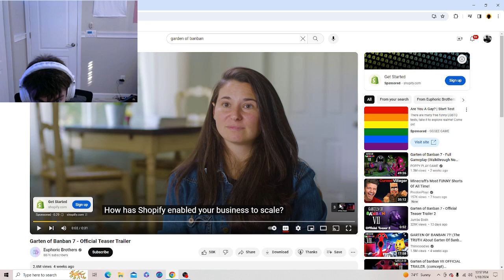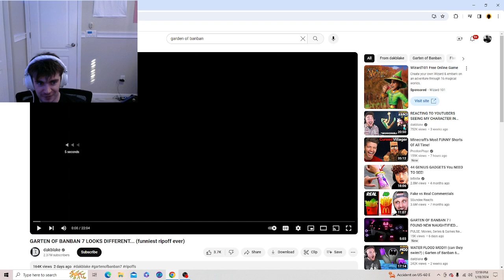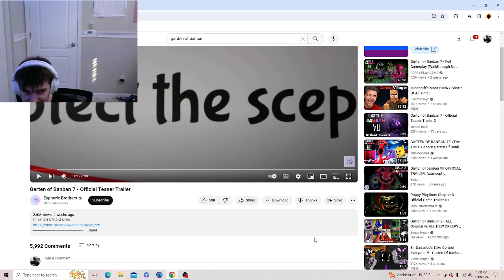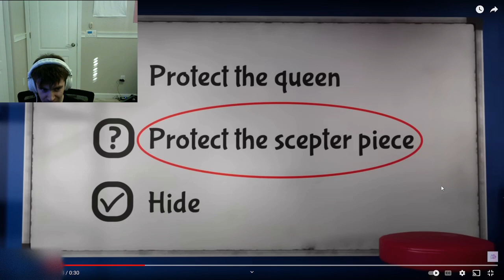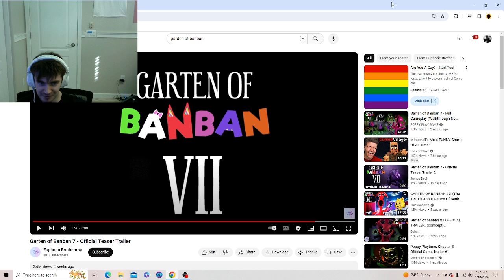This Game Scares Me